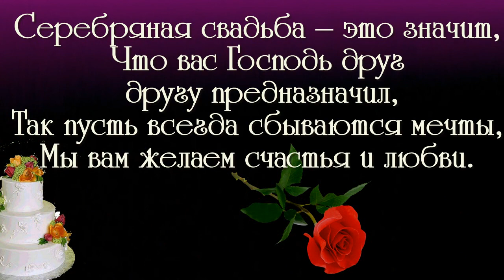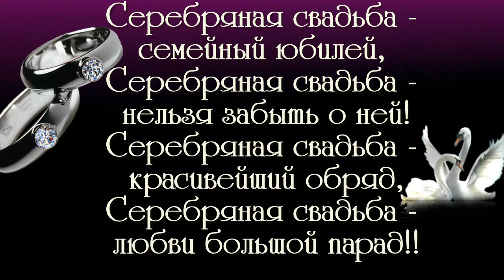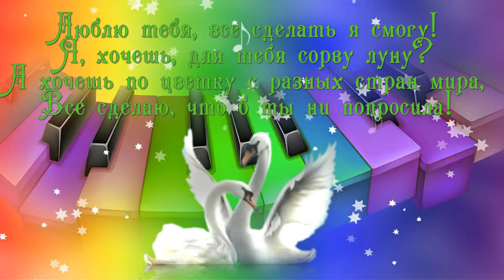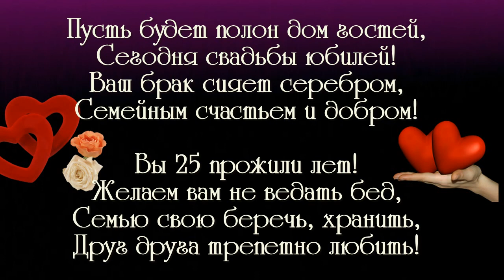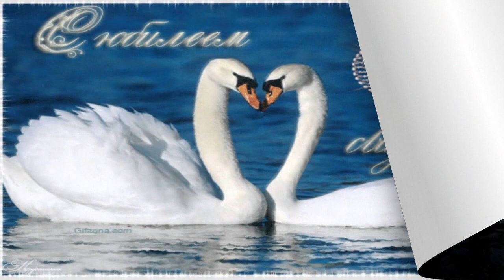серебряная свадьба клип на заказ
СОЗДАМ КЛИП ИЗ ФОТО СОЗДАМ МУЗ КЛИП ИЗ 20 ФОТО- обращайтесь МОЙ ПРОФ- В ОДНОКЛАССНИКАХ СОЗДАМ МУЗ КЛИП ИЗ 20 ФОТО- мой проф в одноклассниках МОЙ СКАЙП vika_7743 У ВАС СКОРО ПРАЗДНИК ?  МЫ ПОМОЖЕМ С МУЗ ПОДАРКОМ ЗАКАЗАТЬ КЛИП МОЖНО У НАС У ВАС СКОРО ПРАЗДНИК ?  МЫ ПОМОЖЕМ С МУЗ ПОДАРКОМ ЗАКАЗАТЬ КЛИП МОЖНО У НАС ЗАКАЗАТЬ ПОЗДРАВЛЕНИЕ МОЖНО ПО СКАЙПУ vika_7743 или на одноклассниках